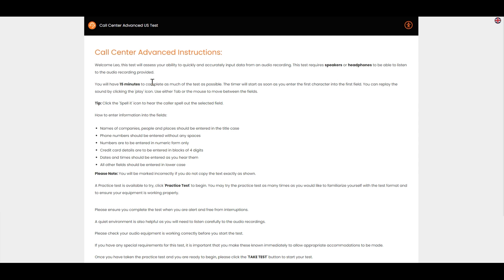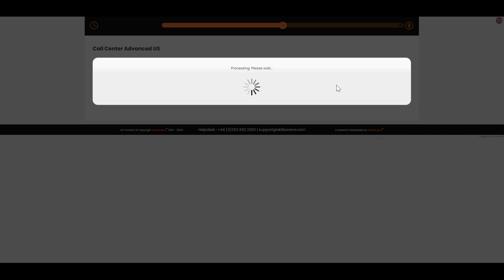Show Me - Call Center Advanced US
Skillsarena - online skills testing - Call Center advanced US skills test demo